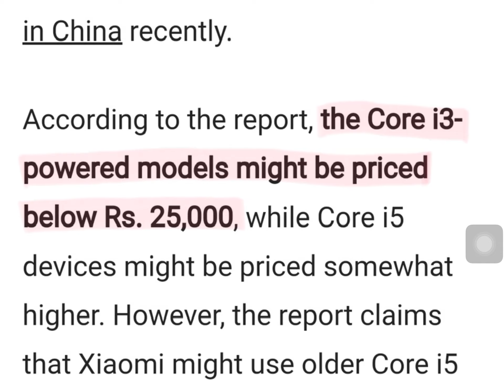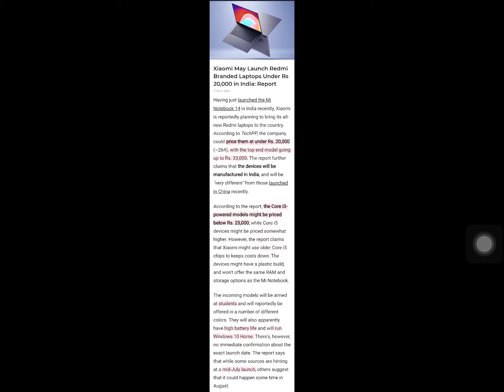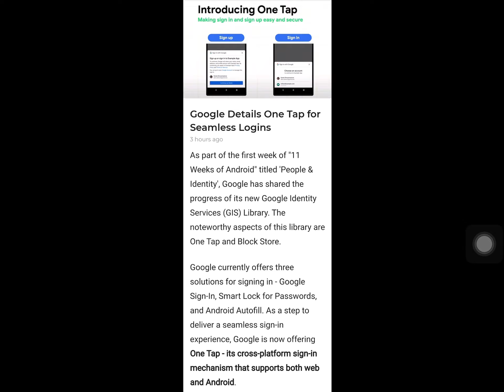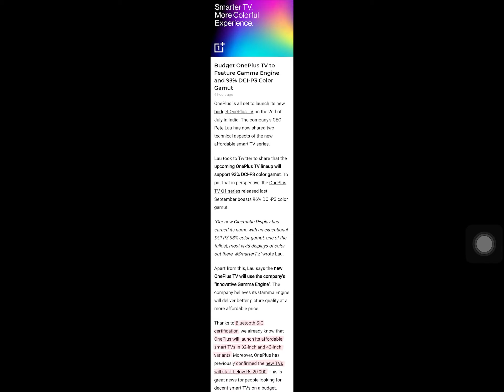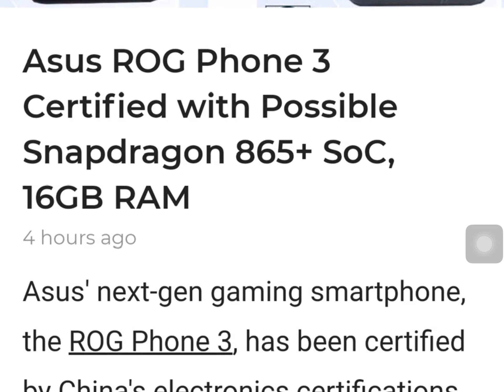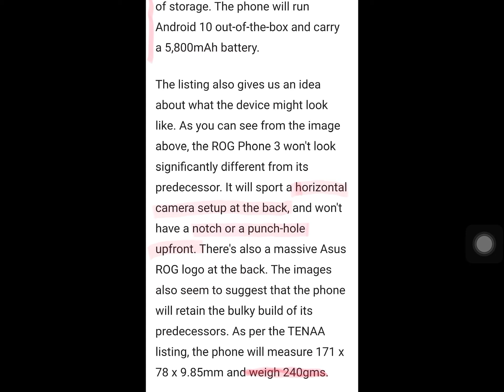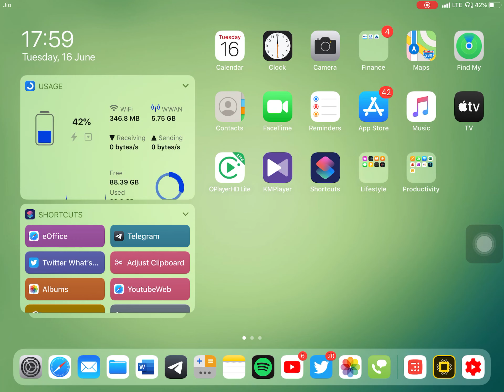TechNews in Telugu | Microsoft Surface Duo and Launcher, Redmi Laptops, Oneplus TV, Asus ROG 3.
Hello Friends